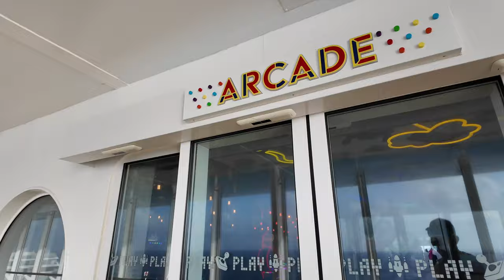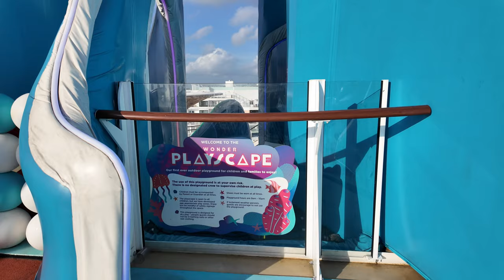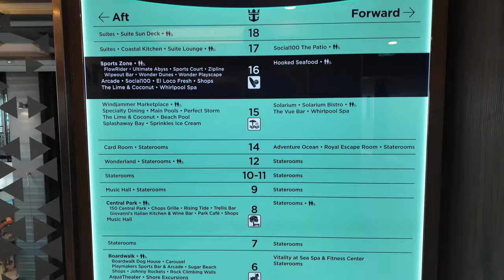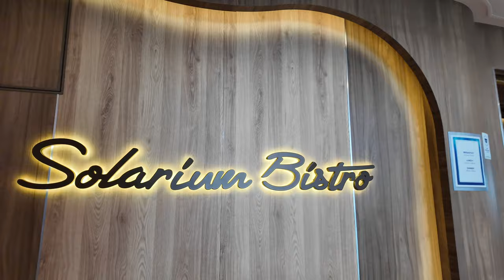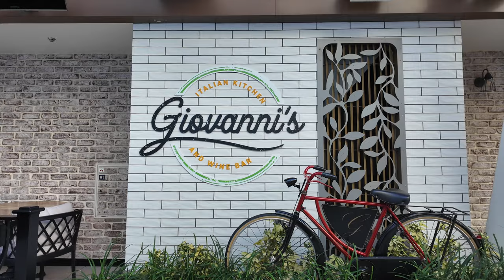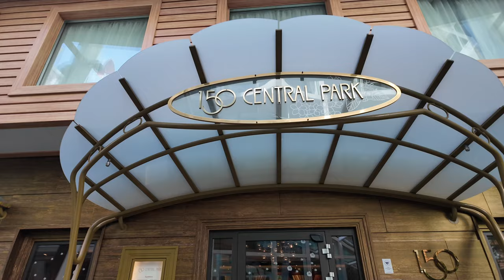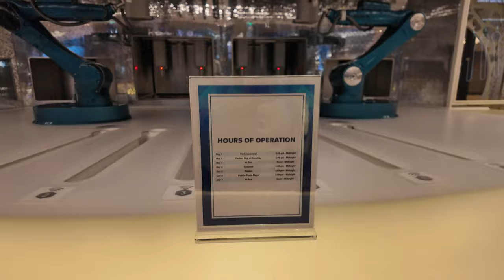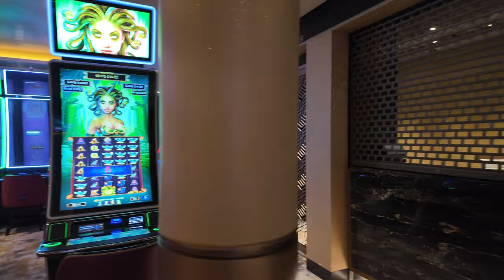Wonder of the Seas Full Walkthrough Ship Tour in 4K, No Commentary!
Come with us while we explore the world's second largest cruise ship as of March 2024..

Follow us for more content in TikTok @webecruising